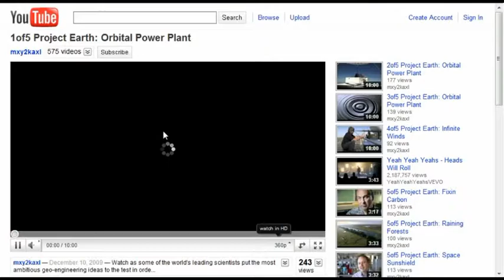The Green Game - More Green More Fun (Imagine Cup 2010 Game Design ROUND 2)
Imagine Cup 2010 - Game Design Competition

The Green Game is an online multiplayer strategy game developed using Silverlight. The players goal in the game is to solve common environmental issues of a town such as air pollution or growing energy demands. Instead of traditional and well known solutions of the problems, our game focuses heavily on new exciting technologies, intelligent devices and unusual ideas. Solutions used in the game are inspired by real world science projects and players can navigate to websites of the projects directly from the game interface. It is possible to dynamically integrate new solutions into the game system which will instantly become available to players. The game will thus become an interactive showcase for promising environmental projects and a source of endless entertainment for players.

It is not easy to be green, but no fun comes without green!

Comming soon...

- Quegee Team -
Eduard Kuric, Vladimir Mihal, Karol Rastocny, Robert Sopko; Team guru: Michal Tvarozek
The ball is in your court!

SLOVAK UNIVERSITY OF TECHNOLOGY IN BRATISLAVA
Faculty of Informatics and Information Technologies